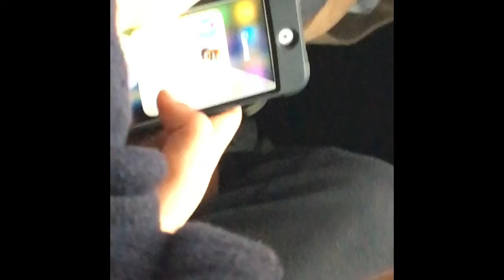Life Of Asher